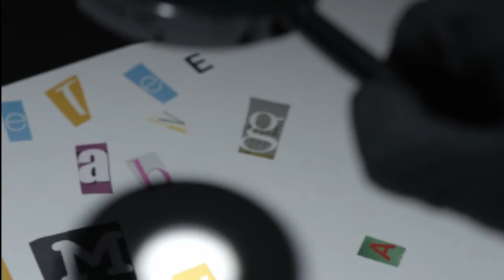Psychology Shorts - What is De Clérambault's syndrome? (a.k.a. Erotomania)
Hello everyone,

Here is our first video in the Psychology Shorts video series.
In this video we explore De Clérambault's syndrome, a rare delusional disorder in which the sufferer falsely believes a target person is madly in love with them.

With Binge Thinker we want to make content to share ideas we think are interesting. We encourage feedback as we are always trying to improve our videos.